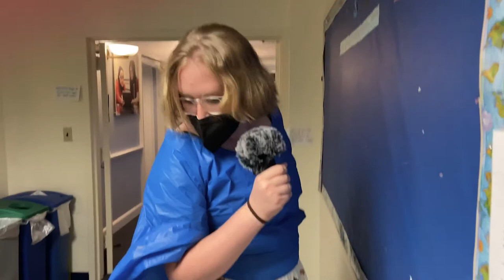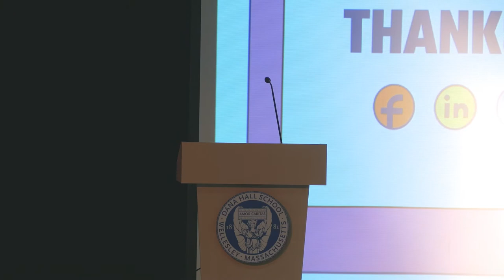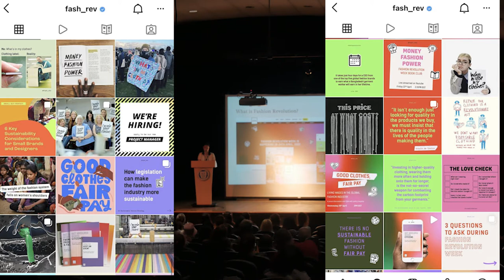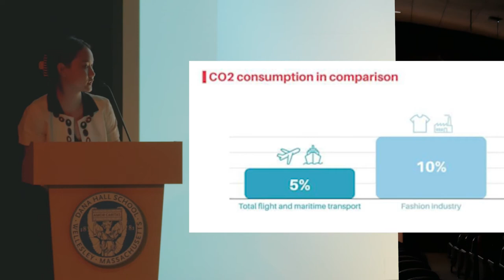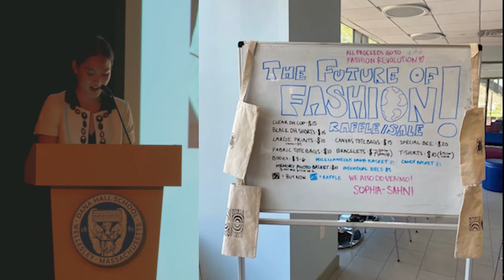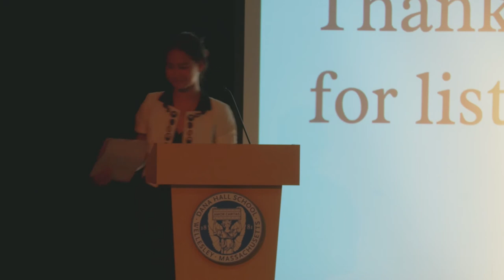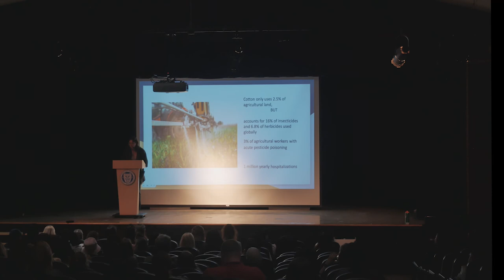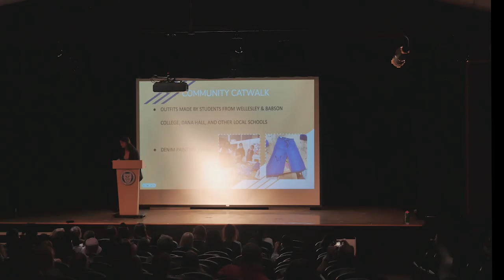The Future of Fashion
Students from the Dana Hall school explore the future of fashion and the dangers of Fast Fashion to the environment